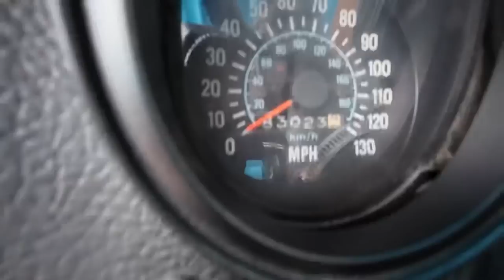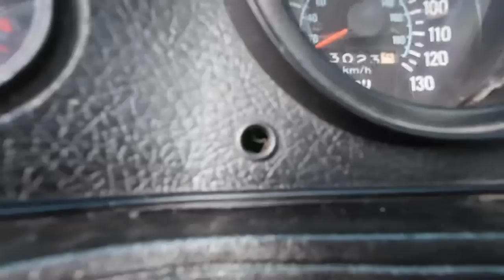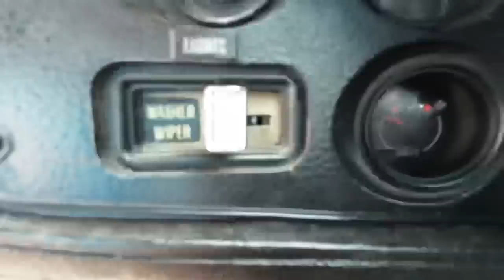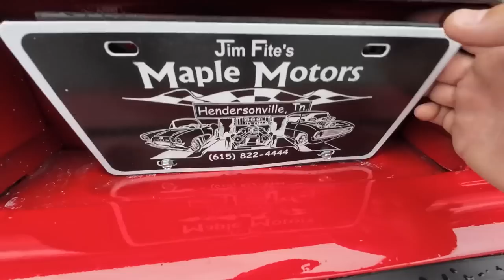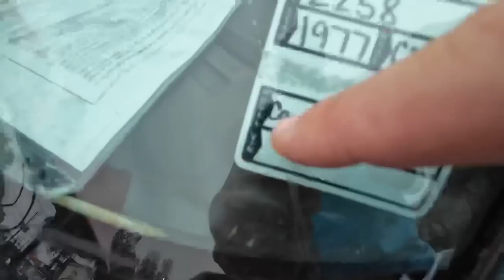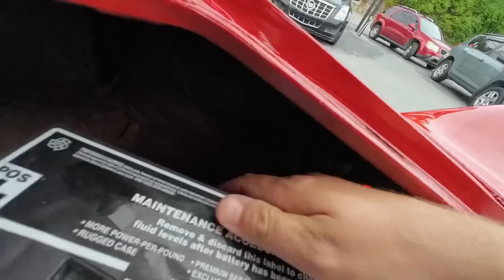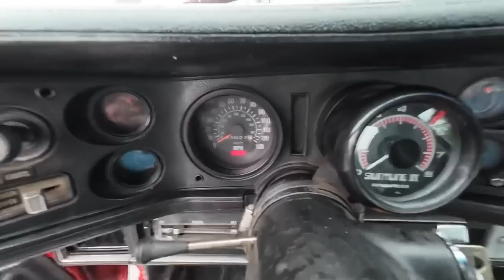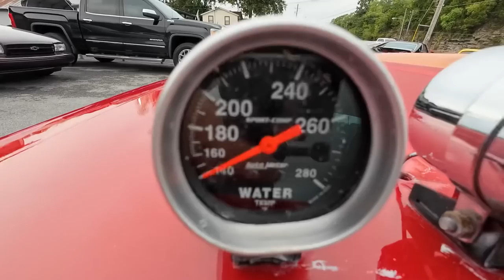Test Drive 1977 Chevrolet Camaro Z-28 SOLD $13,900 Maple Motors #2258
1977 Chevrolet Camaro Z-28

Maplemotors.com

“ Super Cooling Neck Towel “

“WORK LIGHT”

Web:  Maplemotors.com
 TN residents